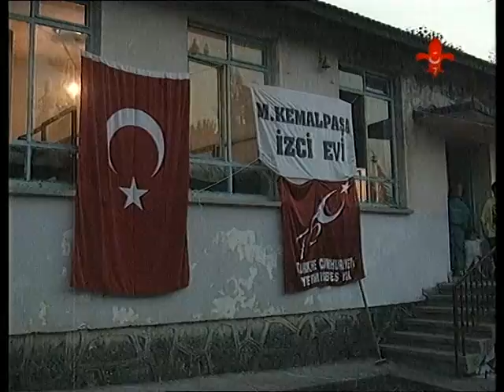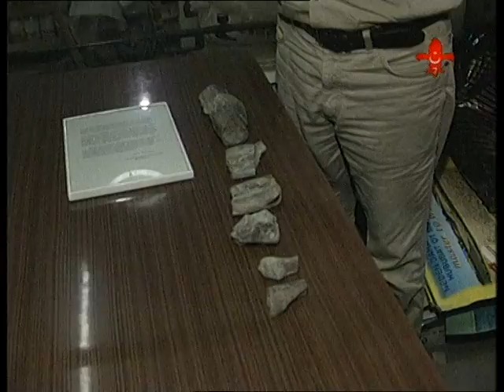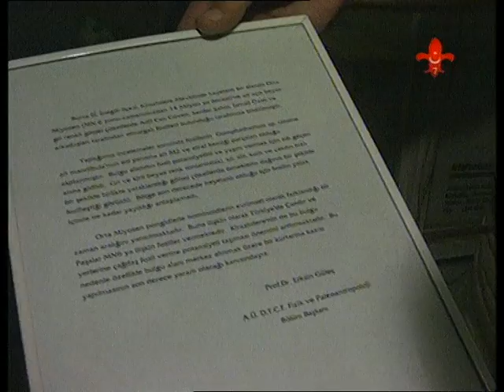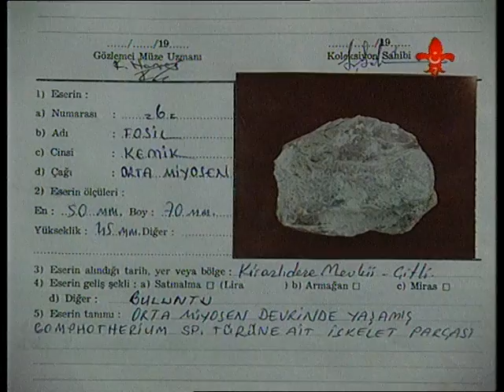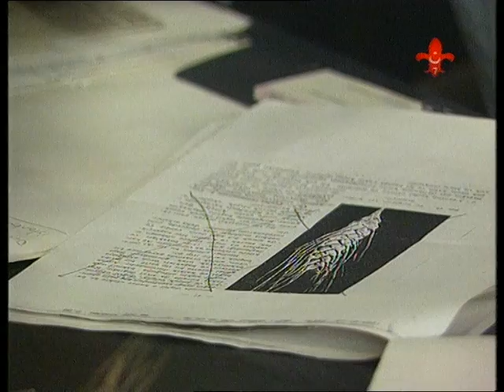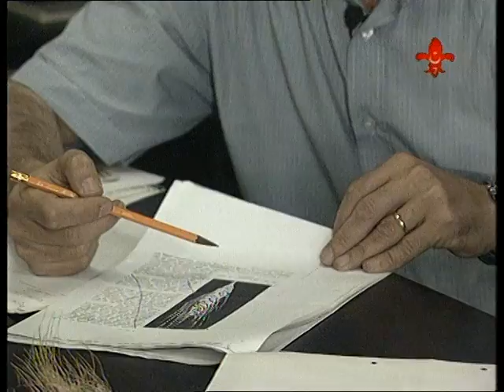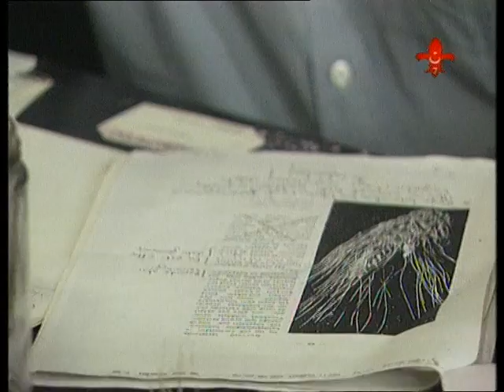TÜRKİYE İZCİLİK FEDERASYONU İZCİLER BELGESELİ HASAN SUBAŞI